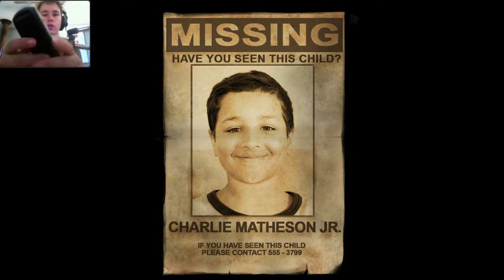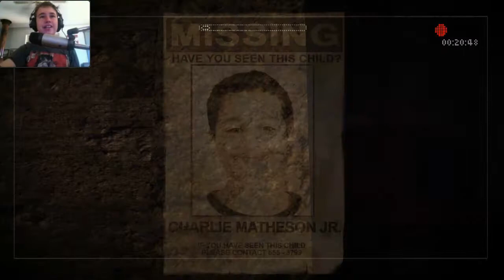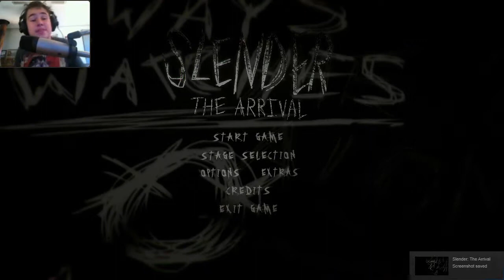Slender the Arrival - Episode 2 - MrzSlendiPantz